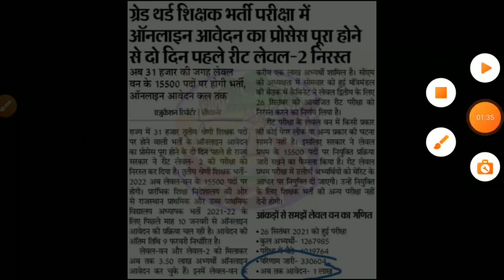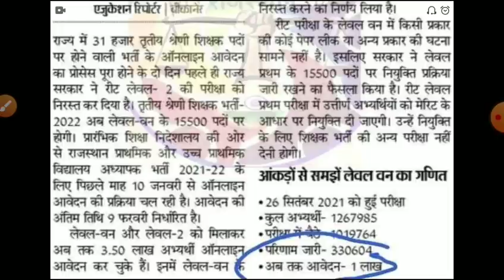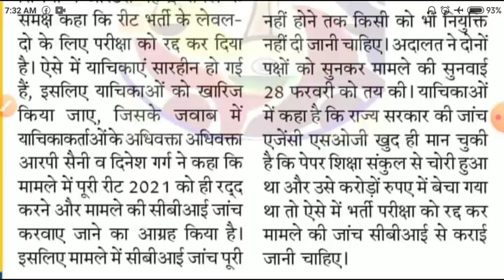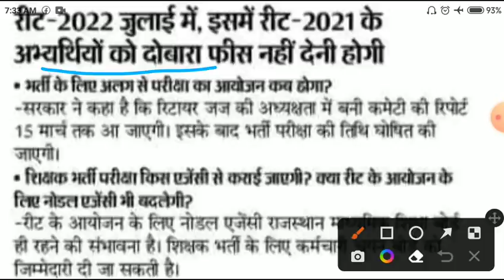reet latest news2022/reet new vacancy 2021/Reet cut off2021/reet final result22/reet today news/reet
reet 2020
Bed result 2020
31_august_bstc_exam_answer_key rest